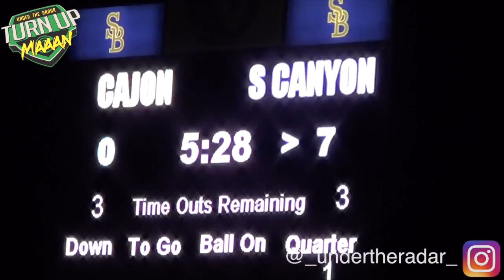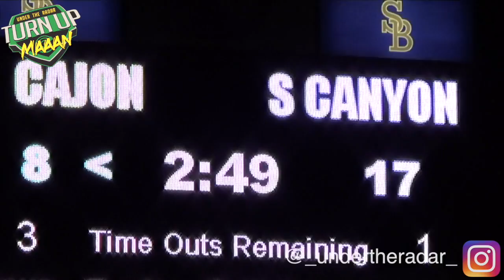🔥🔥 Sierra Canyon vs Cajon Football | CIFSS D3 Championship Classic | ACTION PACKED Highlight Mix